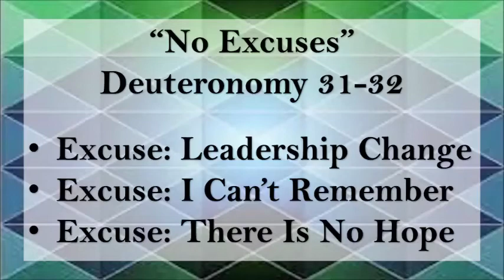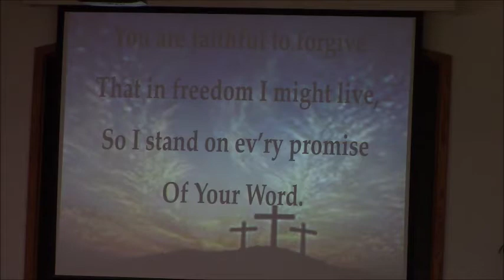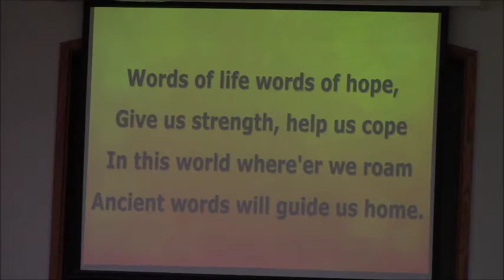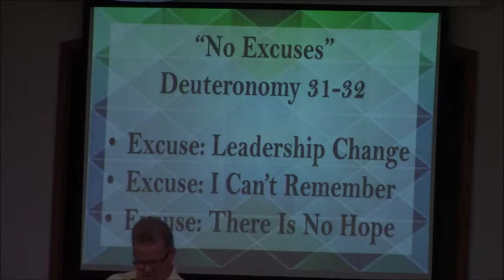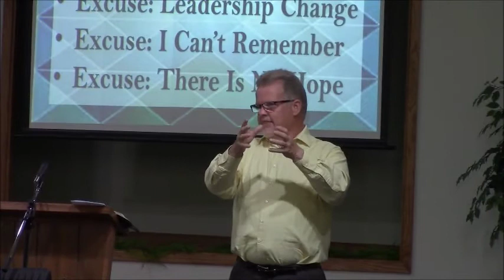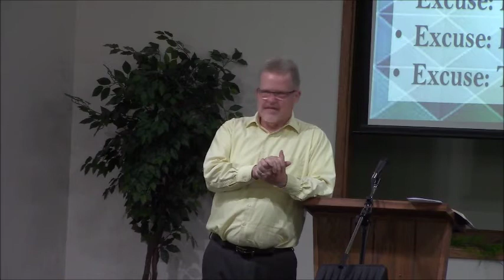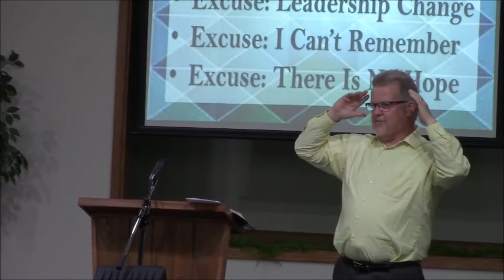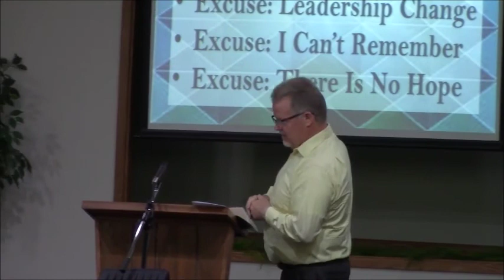"No Excuses"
Deuteronomy 31-32 ~ Pastor Ernie Wagner ~ July 17, 2022